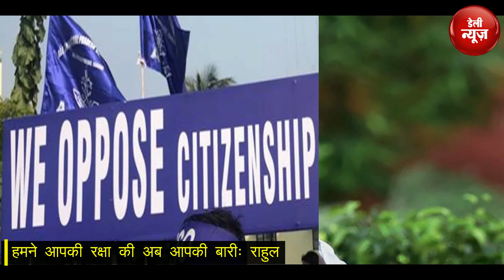राहुल की सरकार सिर्फ बांग्लादेश मेंः हिमंत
राहुल की चुनावी रैली पर नेडा अध्यक्ष तथा राज्य के वित्त एंव स्वास्थ्य मंत्री डॉ. हिमंत विश्व शर्मा ने मजाकिय ढ़ंग से प्रतिक्रिया दी। उन्होंने कहा कि राहुल गांधी को यदी सरकार बनाना है तो उनकी सरकार केवल बांग्लादेश में ही बन सकती है।